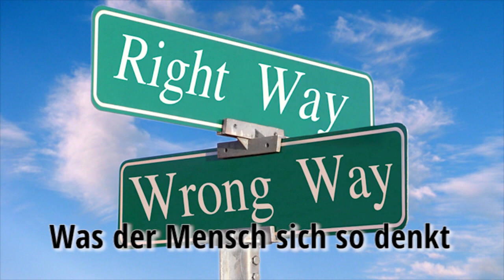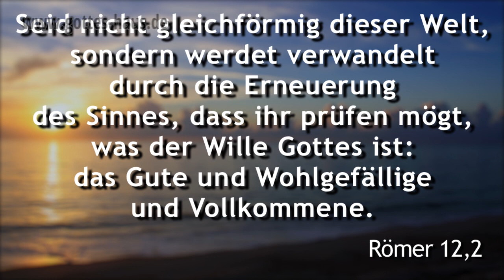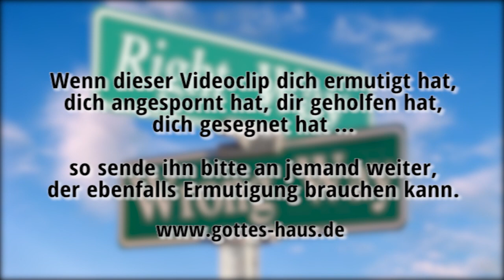Was der Mensch sich so denkt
Die meisten Menschen machen sich über das, was sie denken, wenig Gedanken. Sie denken einfach so vor sich hin und sind sich der ungemeinen Kraft ihres eigenen Denkens nicht bewusst. Doch wir haben Autorität über unser Denken und sind verantwortlich dafür. Wir selbst entscheiden, was wir denken. Das ist vielen Menschen gar nicht bewusst.

Aus unserem Denken folgen unsere Worte, unsere Lebensvision, die Art, wie wir Dinge beurteilen, unsere Gefühle und vieles mehr. Letztlich folgt unser ganzes Leben unserem Denken. Es ist gut, wenn wir frühzeitig lernen, Autorität über unser Denken auszuüben.

Diese Autorität musst du selbst ausüben. Sag: „Stopp!" zu negativen oder zerstörerischen Gedanken. Weigere dich, bestimmte Dinge zu denken. Wenn du gegen dich selbst denkst (was sehr viele Menschen tun), dann wirst du dein Ziel nicht erreichen. Kommt das, was du über dich denkst, wirklich von Gott? Entspricht es dem, was die Bibel über dich sagt?

Wenn dein Denken in die richtige Richtung geht, wird dein Leben in die richtige Richtung gehen.

Und seid nicht gleichförmig dieser Welt, sondern werdet verwandelt durch die Erneuerung des Sinnes, dass ihr prüfen mögt, was der Wille Gottes ist: das Gute und Wohlgefällige und Vollkommene.
Römer 12,2

Darum seid nicht töricht, sondern versteht, was der Wille des Herrn ist!
Epheser 5,17